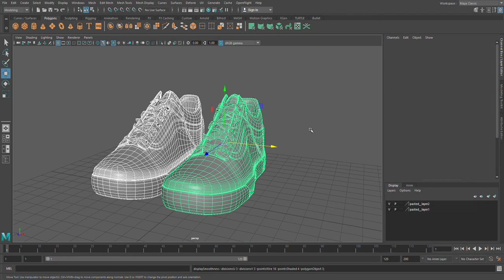3D Maya Modeling shoes(Vans)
I think it would be good to refer to it when you hold the shoe line. It's made by a beginner, but I think it can be good information.
신발 라인을 잡을 때 참고 하시면 좋을 것 같습니다. 초보자가 만든 거지만 좋은 정보가 될 수 있다고 생각하고 올립니다.